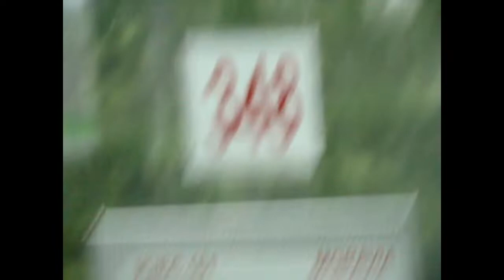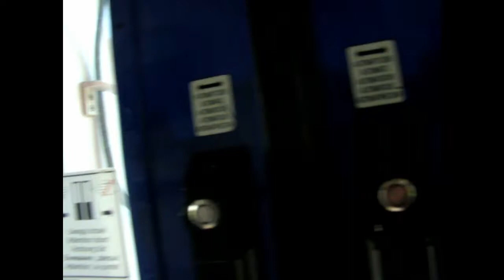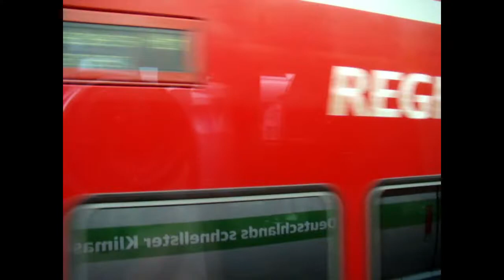Przetestujmy niemiecką kolej-część 1-Do Niemiec przez Wiedeń?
W tym filmie jedziemy do Niemiec korzystając z usług KŚ, PKP IC, OBB i DB.